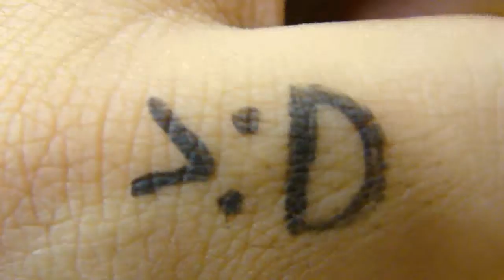Angry Smiley Face.